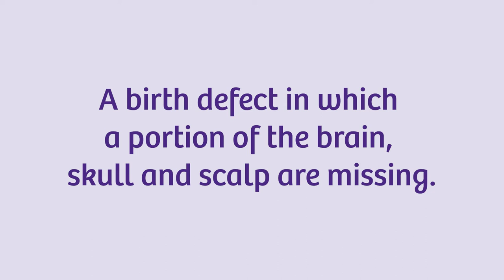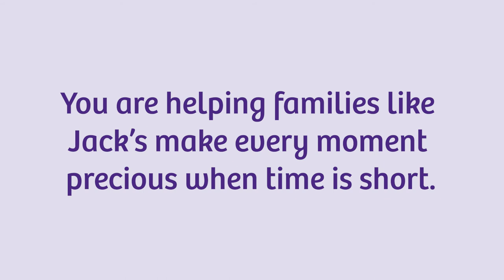Jack's Story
Elizabeth and David were over the moon when they learnt they were going to be parents to twin boys, but nothing could prepare them for the journey ahead.

Wesley Mission Queensland's Hummingbird House was there for Elizabeth, David, and their whole family, following the death of their beautiful baby boy Jack. 💜💚 "I always say that the greatest gift Hummingbird House gave us was time."

This September, help families like Jack's by supporting Queensland's only children's hospice through the Coles Hummingbird House Appeal. Get involved by collecting all four specially designed tokens in-store or online and contributing to your local Coles' in-store fundraising activities.

Together, we can help families make every moment precious when time is short. 💜❤️💚🏡